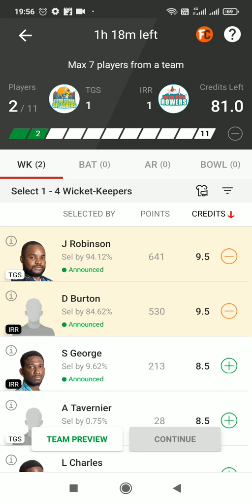Nature Isle T10 2022, Match 1st Semi-Final: TGS VS IRR Dream11 Team, Fantasy Cricket, Playing 11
Nature Isle T10 Tournament 2022, Match 1st Semi-Final: TGS VS IRR Dream11 Prediction, Fantasy Cricket Tips, Playing 11, Pitch Report and Injury Update
Titou Gorge Splashers are expected to advance to the final.

CricTracker Author

TGS vs IRR Today Match
Titou Gorge Splashers will face the Indian River Rowers in the first Semi-final match of the Nature Isle T10 2022 at Windsor Park in Dominica. (Photo Source: Twitter)
Preview:

Titou Gorge Splashers will face the Indian River Rowers in the first Semi-final match of the Nature Isle T10 2022 at Windsor Park in Dominica. The Titou Gorge Splashers have won eight of their ten games so far in the Nature Isle T10 Tournament. They’ll be looking to keep their momentum going against the Indian River Rowers, who’ve gotten better with each game. Despite having a strong roster, the Indian River Rowers will be slight underdogs against the Titou Gorge Splashers.

Match Details
Titou Gorge Splashers vs Indian River Rowers, 1st Semi-Final

Venue: Windsor Park, Dominica

Date & Time: June 4, at 09:15 PM IST and 11:45 AM Local Time

TGS vs IRR, Match 1st Semi-final Pitch Report:

A challenging track awaits, with plenty of assistance available to bowlers. Batters will have to wait their turn in the middle, with wickets in hand being crucial. Both teams would like to bat first in this game.

Also Read: ‘Tendulkar surname has its perks and disadvantages’ – Kapil Dev on Arjun Tendulkar
TGS vs IRR, Match 1st Semi-final Probable Playing XIs:
Titou Gorge Splashers

Jerlani Robinson (c), Malakai Xavier, Lluvio Charles, Junior Jervier, Sarwan Lockhart, Vivian Titre, Ajanim Tavernier (wk), John Matthew, Niall Payne, Shaheim Ceasar, Tyrone George

Advertisement
Indian River Rowers

Vincent Lewis (c), Deon Burton (wk), Lex Magloire, Rick James, Tyrese LeBlanc, Savio Anselm, Joel Durand, Clement Marcellin, Garvin Marcellin, Sherwin Labassiere, Sherlon George
Also Read
Temba Bavuma
India's fighting spirit will be there despite Rohit Sharma, Virat Kohli's absence: Temba Bavuma

Cricket News
Harbhajan Singh & Yuvraj Singh
Yuvraj Singh would have been a great captain: Harbhajan Singh

Cricket News
Top Picks for TGS vs IRR Dream11 Match:
Top Picks- Titou Gorge Splashers
Jerlani Robinson:

He has 343 runs at an exceptional average of 57.16 from 10 games so far in the competition.
Vivian Titre:

He has smashed 89 runs and taken 13 wickets at an average of 12 in 10 games.
Top Picks- Indian River Rowers
Vincent Lewis:

He has scored 190 runs and has taken 11 wickets at an average of 12.90 in 10 games.
Deon Burton:

He has amassed 278 runs at an impressive average of 34.75 in 10 games.
Must Picks for TGS vs IRR Dream11 Fantasy Cricket:
Player  Stats (This Tournament)  Dream11 Points
Malakai Xavier  203 runs and 5 wickets  546
John Matthew  12 wickets  511
Sherlon George  132 runs  213
Savio Anselm  8 wickets  314
Suggested Playing XI No.1 for TGS vs IRR Dream11 Fantasy Cricket:

Jerlani Robinson, Deon Burton, Savio Anselm, Joel Durand, Odiamar Honore, Vincent Lewis (c), Vivian Titre (vc), Malakai Xavier, John Matthew, Clement Marcellin, Niall Payne
TGS vs IRR Today Dream11 Prediction
This Dream11 fantasy team for Nature Isle T10 Tournament 2022 is between TGS vs IIRR with Vincent Lewis as Captain and Vivian Titre as Vice-Captain.
Suggested Playing XI No.2 for TGS vs IRR Dream11 Fantasy Cricket:

Jerlani Robinson (c), Deon Burton, Savio Anselm, Sherwin Labassiere, Junior Jervier, Vincent Lewis, Vivian Titre, Malakai Xavier (vc), John Matthew, Lex Magloire, Tyrese LeBlanc
TGS vs IRR Today Dream11 Team
This Dream11 fantasy team for Nature Isle T10 Tournament 2022 is between TGS vs IRR with Jerlani Robinson as Captain and Malakai Xavier as Vice-Captain.

TGS vs IRR TODAY NATURE ISLE T10 DREAM11 PREDICTION
TGS vs IRR NATURE ISLE T10 DREAM11 PREDICTION